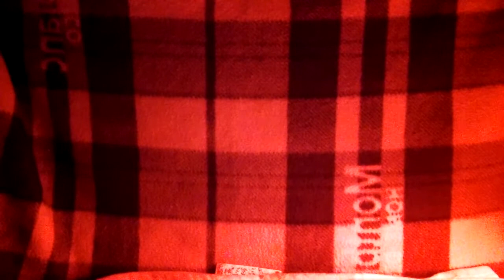2021 02 06 2021 ASMR Vampire Counseling (2021 ASMR 뱀파이어의상담)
안녕하세요구독자&시청자(골드님)들미시카에요반갑습니다저의채널에방문해주셔서고맙습니다이번영상은바로2021새해첫ASMR뱀파이어의상담입니다2021새해첫ASMR로뱀파이어의상담를을해보았어요뱀파이어가해주는고민상담이라어떨까요조금무서울까요아님후덜덜떨릴까요그렇게무섭진않아요나름열심히만들었어요조금힘들긴했지만요열심히만들었으니재밌게시청해주세요고맙습니다저의영상이재미있으셨다면구독&좋아요&알림설정을하셔서새로운비디오를시청하세요저의또다른채널인카카오TV Misika(미시카)채널도많이방문해주시고시청해주세요저의랜선아빠이자MOONJJANG님을소개할께요현재이분은DadASMR(아빠ASMR)산타파파ASMR을하고계세요ASMR이란백색소음으로자율감각쾌락반응으로뇌를편안하게해주고심리적으로안정을주는소리에요예를들어물소리&바람소리가대표적이에요MOONJJANG(외계인산타파파&무나빠의스토리텔링)을검색하셔서영상을보시고재미있으시다면구독을눌러주시고알림설정도해주세요감사합니다현재는그립 라이브쇼핑을하고계세요그립어플설치하셔서로그인후빠빠맘을검색해서팔로우해주세요고맙습니다
Nice to meet you, Missica.Thank you for visiting my channel.This video is the first ASMR vampire consultation in 20212021 New Year's first ASMR session with vampires.It's like a vampire's counseling session.Would it be a little scary or shaky?It's not that scary.I worked hard on it.It was a little hard.We worked hard on it, so please enjoy it.Thank you. If you enjoyed my video, please subscribe and like it.& Set notifications to watch the new videoPlease visit my other channel, Kakao TV Misika channel and watch it.Let me introduce you to my LAN cable dad, MOONJJANG.Now this is Dad ASMR. He's doing Santa Papa ASMR.ASMR is a white noise that soothes the brain with autonomous sensory pleasure and stabilizes psychologically.For example, the sound of water and wind is typical.Search MOONJJANG (alien Santa Papa & Munapa's Storytelling) to watch the video, and if you find it interesting, please click Subscribe and set the notification.Thank you. You're on Grip Live Shopping right now.Install Gripple, log in, search Pappa Mom, and follow her.Thank you.